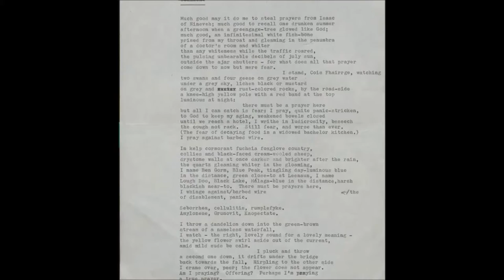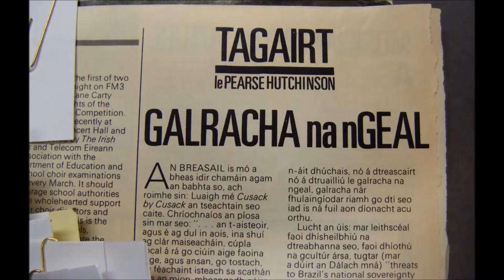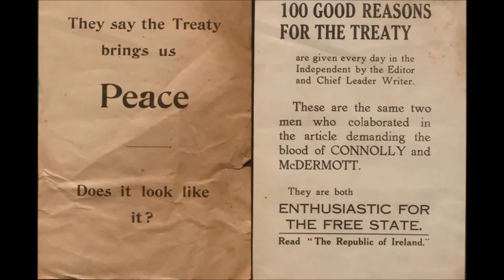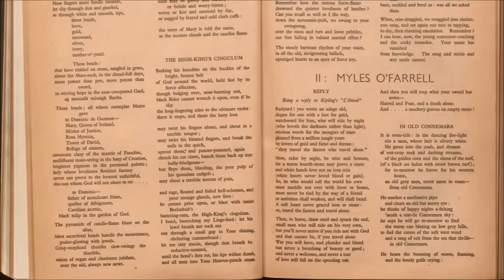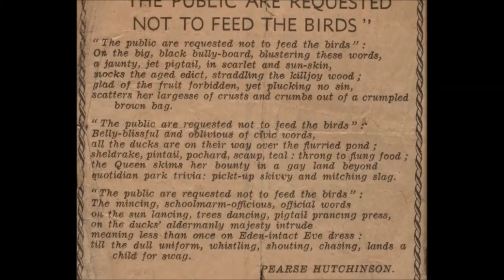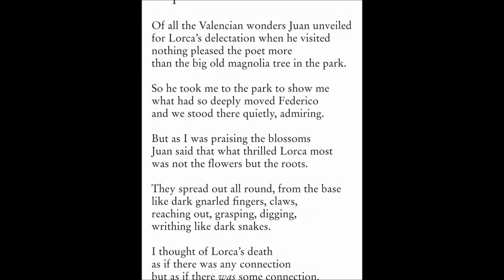Pearse Hutchinson Archive at MU Library